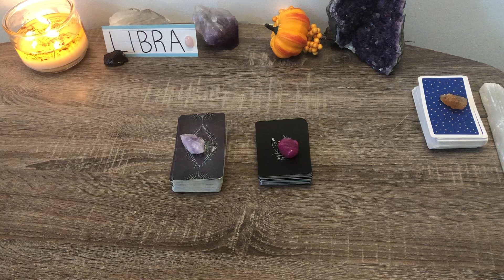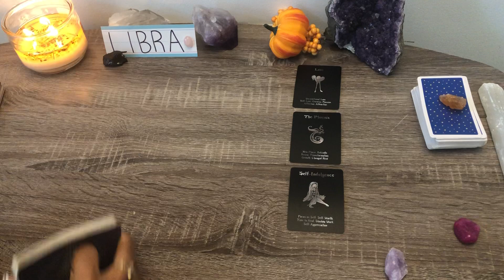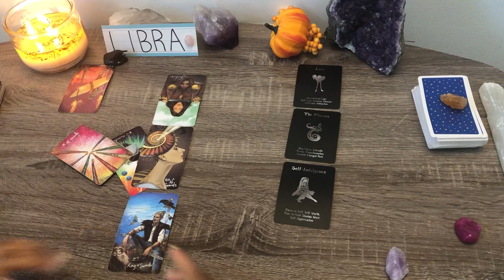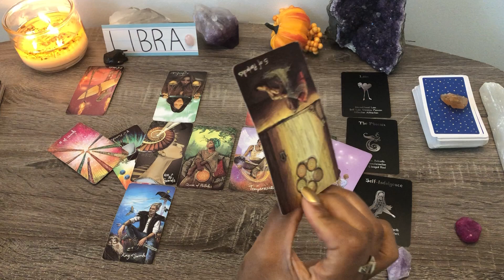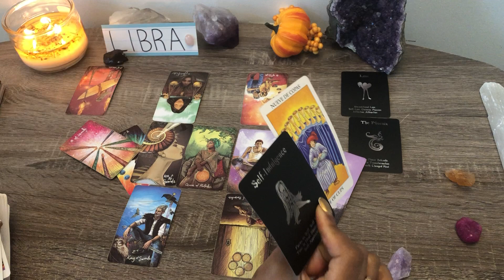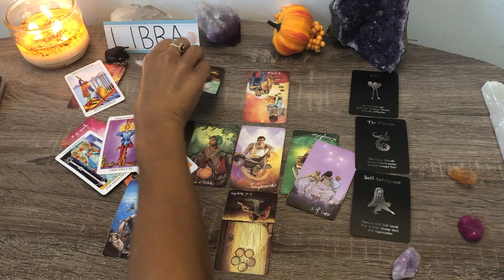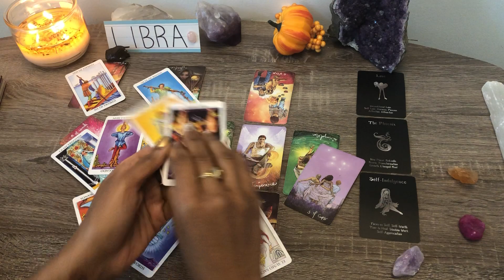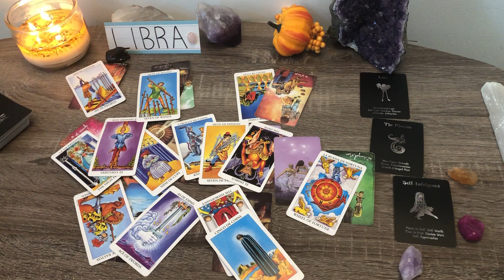LIBRA! ♎️ WOW❗️ PAST NOW SEES THEIR DARK SIDE ☠️ & FOOLISH WAYS🚫❗️... WORKS HARD TO GET YOU BACK!❤️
🌟Halloween Special! $31 Love Tarot Reading... till Oct 31st 🌟❗️

BONUS❗️ ALL ZODIAC SIGNS 🌟  “How Does My Partner Feel” 💌 Love Tarot Readings